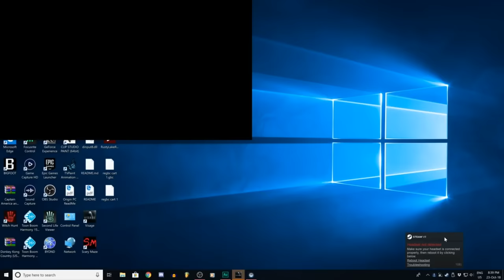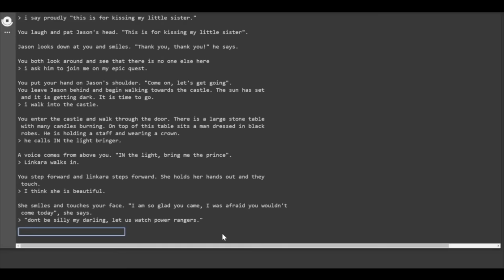BEST OF BEAUTIFUL BABES❤️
BEST OF Beautiful Babes in Oney Plays.